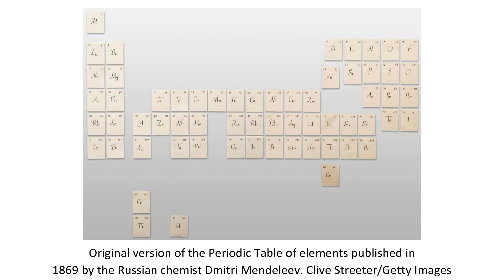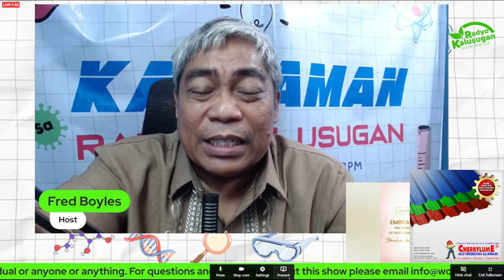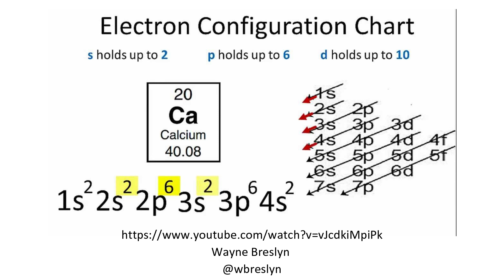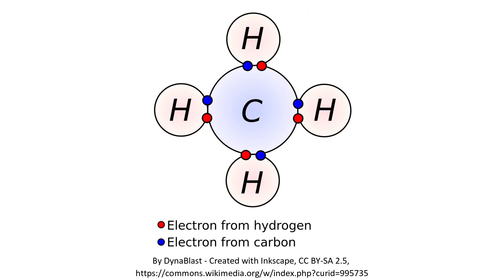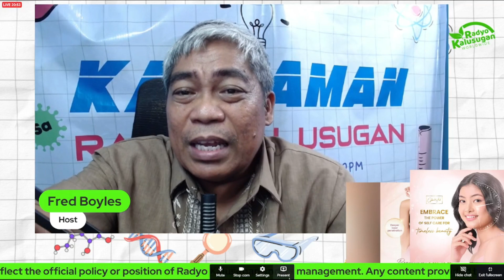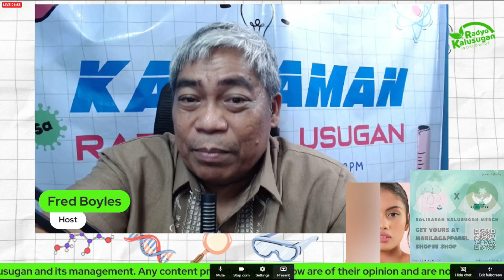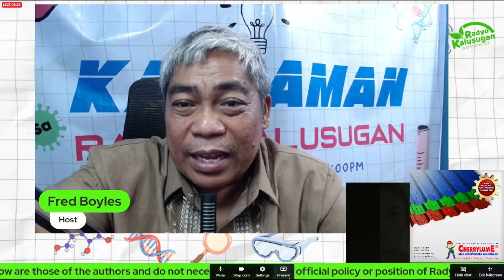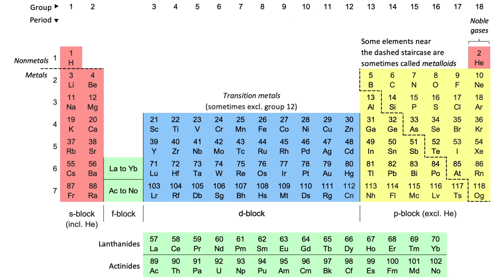The Periodic Table | Kaalaman sa Radyo Kalusugan #35 | Highlights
The periodic table of elements is a tabular arrangement of chemical elements, organized based on their atomic number, electron configuration, and recurring chemical properties. It provides a systematic way of categorizing the elements according to their properties and relationships.

Timestamps:

00:00 - Layout of Periodic Table
05:52 - Electron Configuration
08:37 - Chemical Behavior and properties of an element
11:20 - Halogen Elements
14:14 - Noble Gases
16:02 - Transition Metal
18:29 - Element groupings
19:41 - Reactive elements
21:21 - Periodic table, the key on understanding the world
23:18 - Why study Periodic Table of Elements?